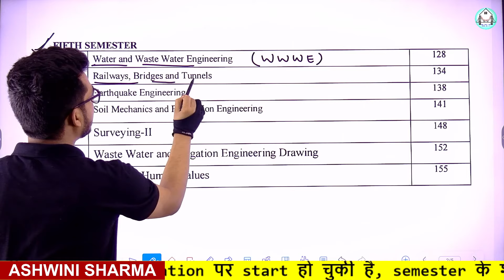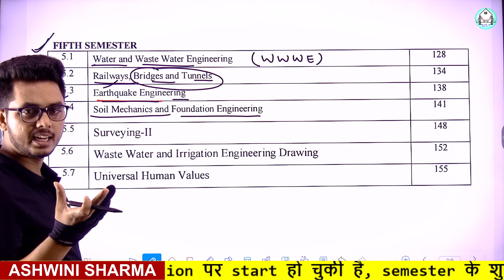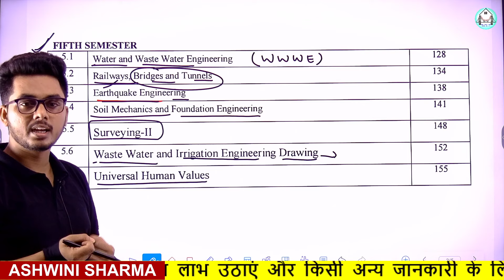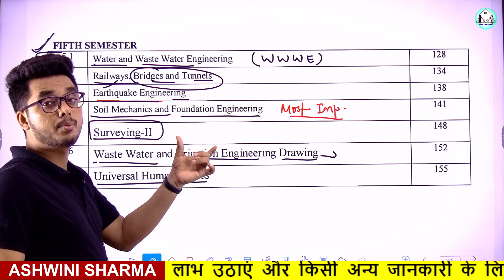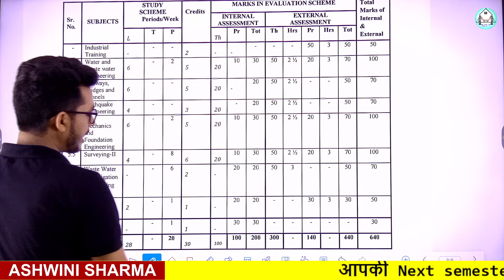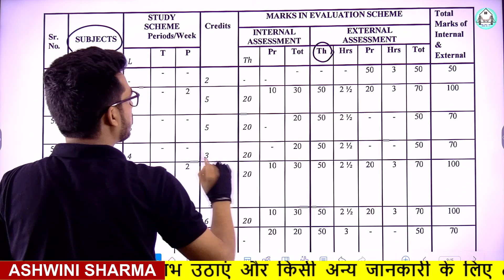BTEUP 5th semester Syllabus- सभी विषयों की जानकारी और pattern Discussion by Ashwini Sharma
Bteup_Syllabus_5th_sem_2022